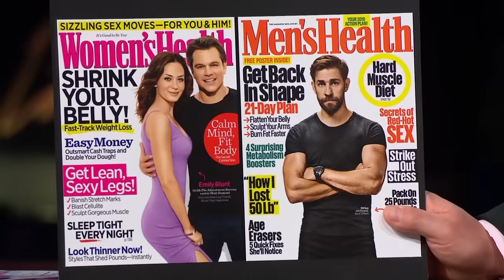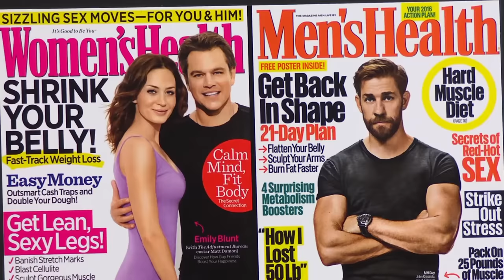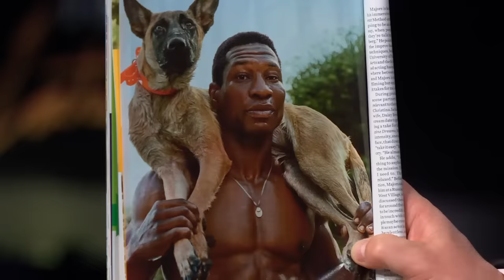Emily Blunt Breaks Down Men's Magazine Poses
James welcomes his guests Emily Blunt, Murray Bartlett and Jonathan Majors who put a little extra mustard on his entrance. And after showing off Jonathan's "Men's Health" cover, Emily analyzes the various poses men gravitate to for cover shoots. And Emily tells James about filming with wolves to make her new show  "The English."